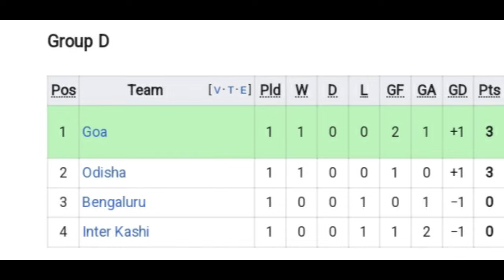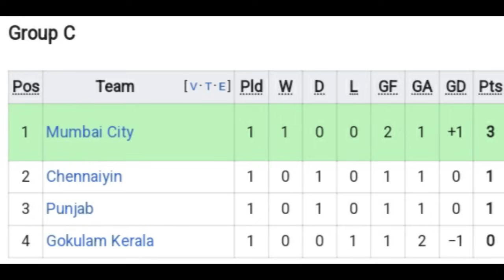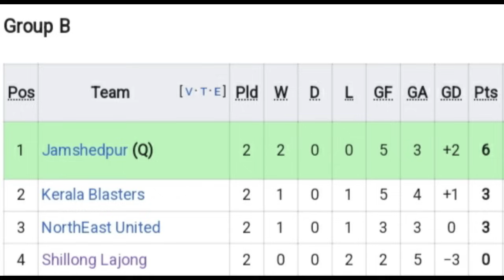Super Cup 2024 এর সেমিফাইনালে কোন 4টে দল পৌঁছাবে? কাদের এগিয়ে রাখছে ফুটবল এক্সপার্ট?